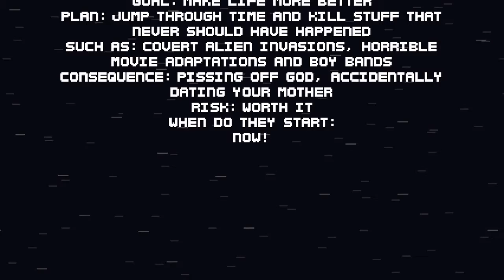Super Time Force Ultra- Walkthrough #1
A new ps plus retro game!!!